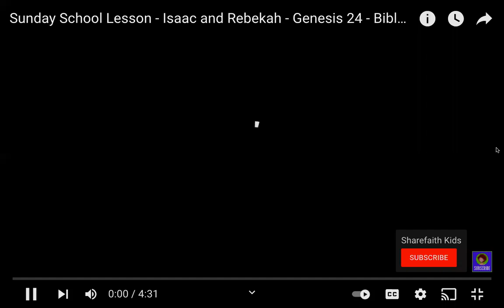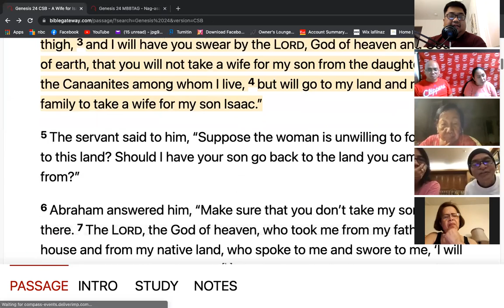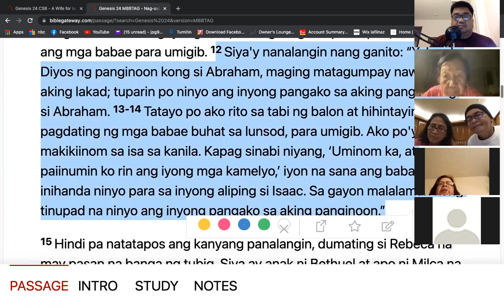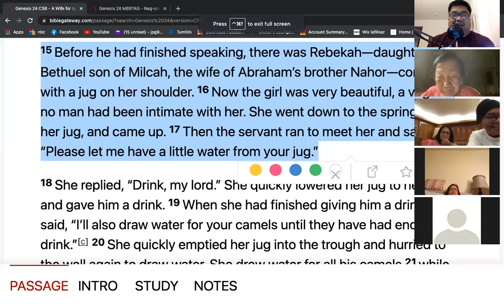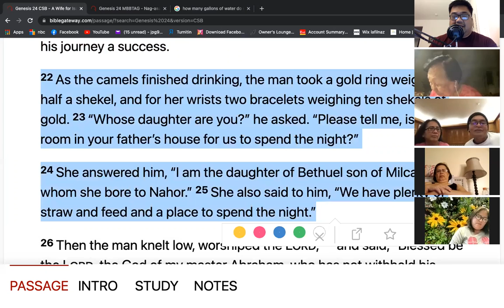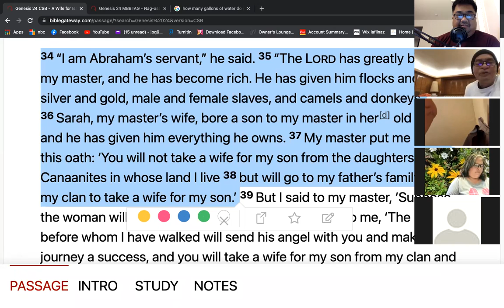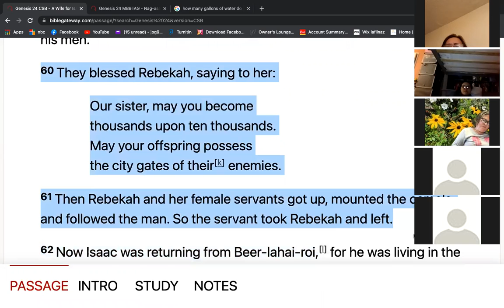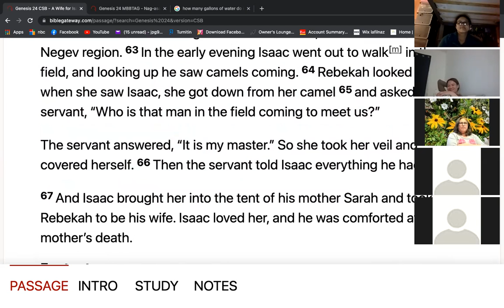10/29/21 LIFEGROUP GENESIS 24 Jeff Padre Guiwa